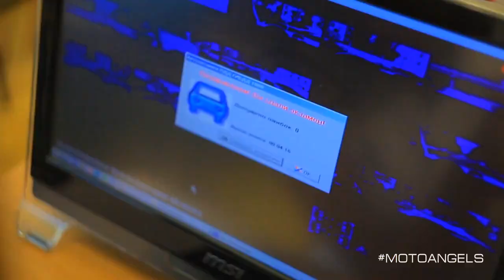Мотоангелы Подготовка к практическому экзамену в ГИБДД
Девятая серия реалити-шоу CFMOTO Angels.

Мотоангелы готовятся к практическому экзамену в ГИБДД.
На треке появилась площадка один в один как в ГИБДД.
Девчонки тренируются и рассказывают как правильно выполнять все упражнения.
Удастся ли им самим успешно сдать экзамен?
Узнаем в конце серии.